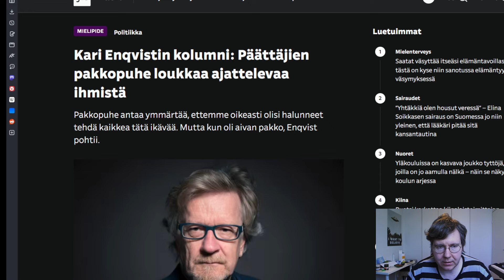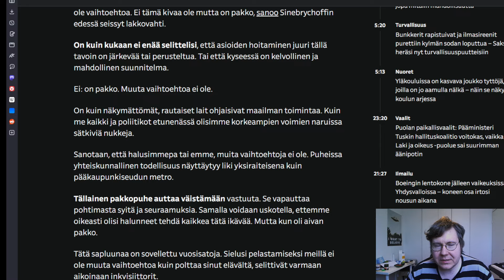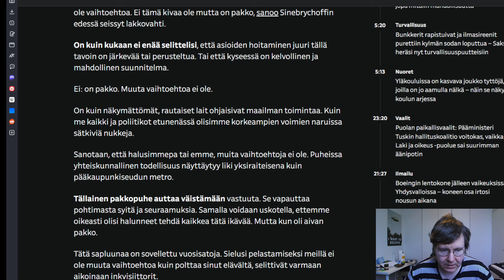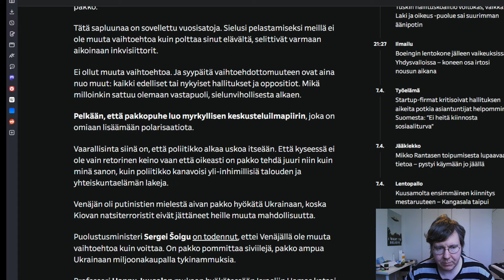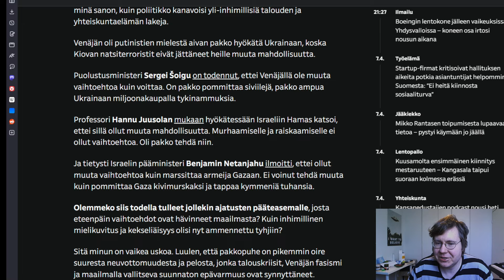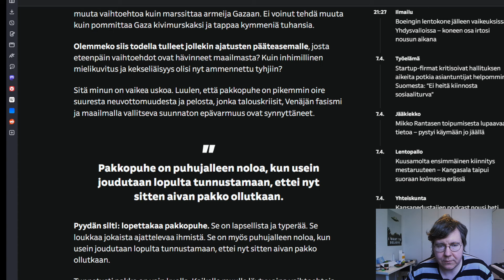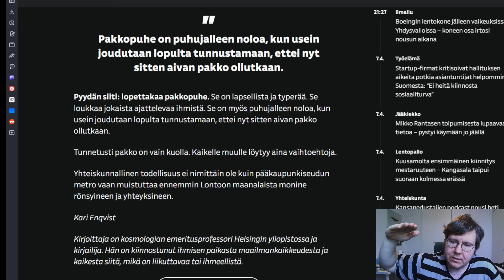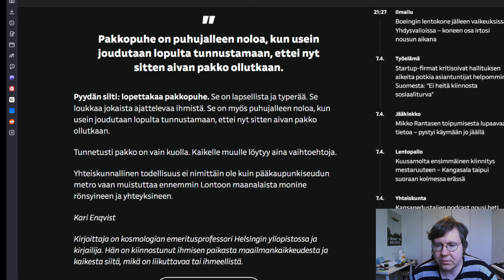Onko hallituksen pakko leikkaa köyhiltä?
Yleissanoista voi muodostua jargonia siten, että niitä toistellaan jatkuvasti kaikissa mahdollisissa yhteyksissä ilman sanan aitoa merkitystä. Jos monien vaihtoehtojen vallitessa on pakko tehdä vain yksi asia niin silloin ei ole kyse pakosta